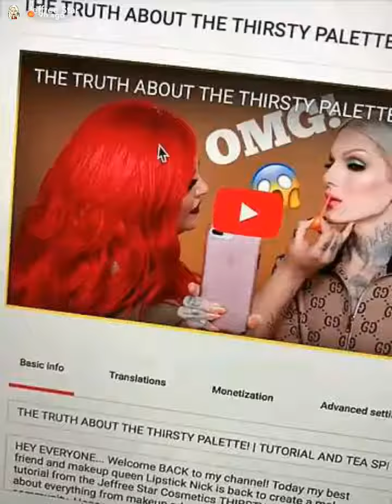Jeffree Star Talks Selling Out Makeup Classes| SnapChat Story